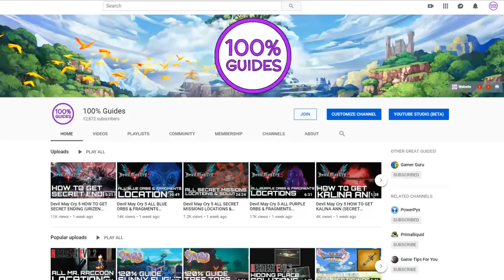Sekiro Shadows Die Twice DETAILED WALKTHROUGH #9 SENPOU, MT. KONGO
In this episode we will be doing everything possible in Mt. Kongo as well as starting the Return Ending requirements and advancing a few NPC quests!